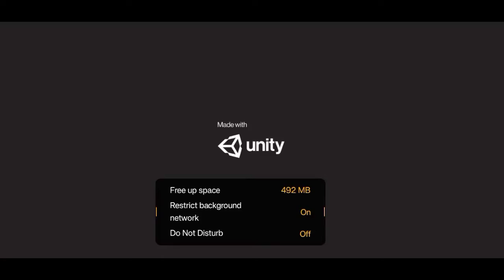GANGSTER CRIME MAFIA CITY | GAMEPLAY | BATTLE OFFICIAL GAMING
GANGSTER CRIME MAFIA CITY
Gangster Games
Mafia Games
GTA 5
Gangster Crime Mafia City Gameplay
Gangster Crime Mafia City Review
Review of games
Review